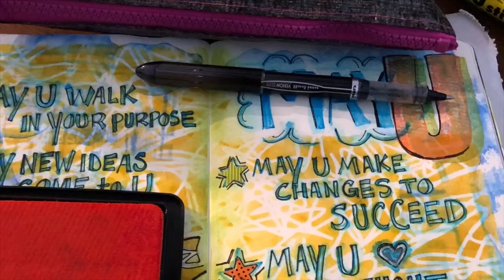Art/Visual Journal Page 5-2-18